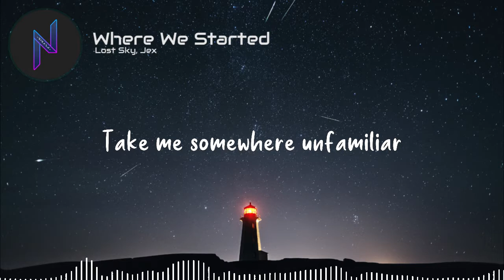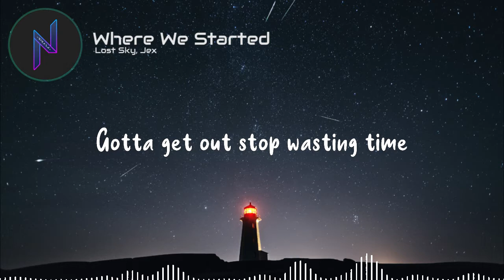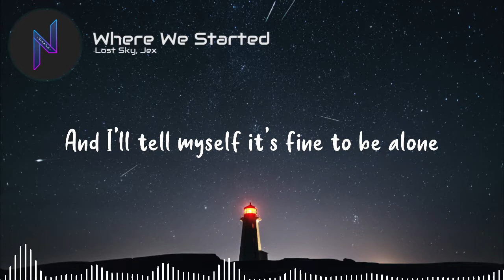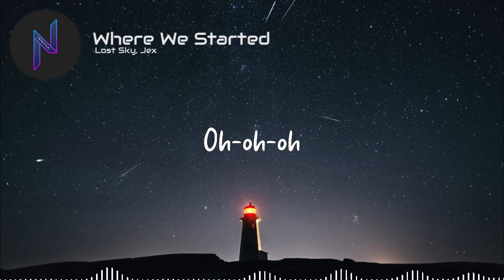Lost Sky, Jex - Where We Started - (Lyrics Video)Nimash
Song Name - Where We Started
Artist Name - Lost Sky, Jex
Created By -  Adobe Audition
                        Adobe After Effects
                        Adobe Photoshop
                        Adobe Premiere Pro